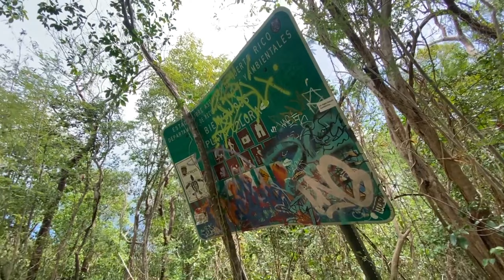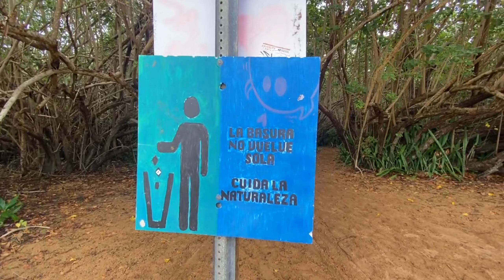Road Trip en Seven Seas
Un día familiar junto a amistades fenomenales. Exploramos varias playas dentro del balneario Seven Sea dentro de un camino rústico y agradable.